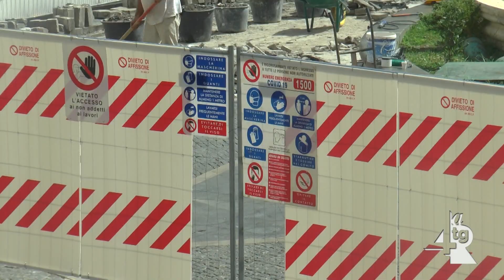Lavori infiniti alla fontana dei delfini, il punto con il sindaco Servalli